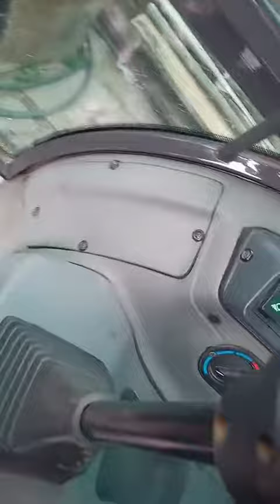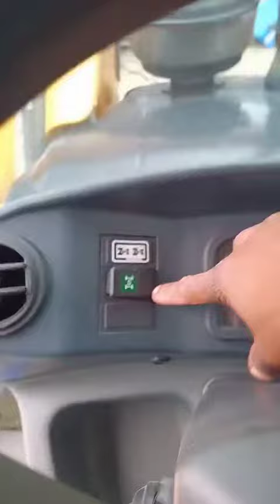Dicas de Operação Retro escavadeira B95B newholland Explicações Bloqueio do diferencial.